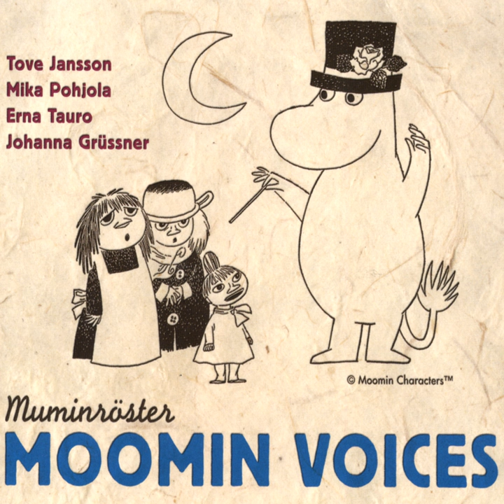Teaterråttan Emmas visdomsord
Teaterråttan Emmas visdomsord · Mika Pohjola, Johanna Grüssner

Moomin Voices / Muminröster